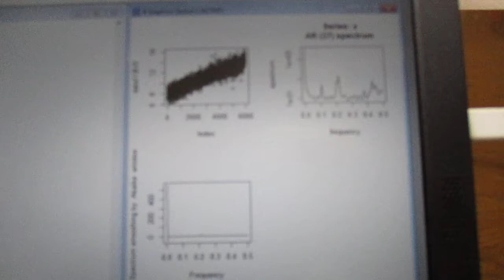‹統計的な考え方›を利用した「超音波技術（R言語）」